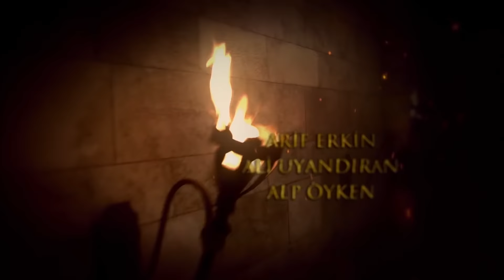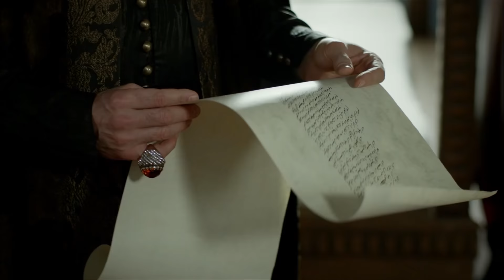El Sultán | Capitulo 126 Completo (4K)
¡Se desenvainan espadas entre Bayezid y Selim!

Hürrem resiente su destino después de la muerte de Jahangir, mientras que Suleiman lucha para hacer frente a su dolor en la prueba. Selim y Bayezid se enfrentan frente a todos en el funeral.Después de la muerte de Mustafa, las filas cambian. Fatma, que quiere herir a Hurrem, decide apoyar a Selim. Después de enterarse del matrimonio de Bayezit y Huricihan, Selim revela este matrimonio con la ayuda de Nurbanu! Mihrünnisa y Mahidevran llegan a payitahta para enfrentarse a Hurrem.Nisa hace un movimiento que sorprende a Hurrem delante de todos. Y el Halcón se mueve para matar a Rustem. Rustem se está muriendo! Selim no puede soportar la protección de Bayezit de Hurrem. Él pone una trampa que pondrá en peligro la vida de Bayezit, poniendo fin a la inocencia entre los dos hermanos!

Después de completar sus días en la prueba, Suleiman llega a Amasya para enfrentar la muerte de Mustafa. La decisión que Salomón, que lee el mersiyah escrito por taşlıcalı, tomará sobre Taşlıcalı se convierte en tema de curiosidad.

Nisa y Mahidevran vienen a payitahta para pedirle a Hurrem una cuenta.El movimiento de Nisa frente a los ojos de Hürrem sorprende a todos, mientras Mahidevran camina sobre Hürrem con el dolor de su hijo. Fatma, por otro lado, pasa a Selim, sabiendo que el candidato de Hurrem para el trono es Bayezit.

Rustem, que ha perdido su reputación con la llegada de Kara Ahmed, es expulsado del palacio. Rustem, que no se da cuenta de la trampa que hawk le ha puesto, es testigo de la muerte de alguien que ama.

Al enterarse del matrimonio de Bayezit con Huricihan, Selim juega un juego con su hermano. Y Hurrem trata de establecer la paz entre sus dos hijos con todas sus fuerzas. Al darse cuenta de que Hurrem ha retirado su apoyo de él, Selim establece una trampa mortal para Bayezit. La batalla de los dos hermanos comienza con el paso de Selim…